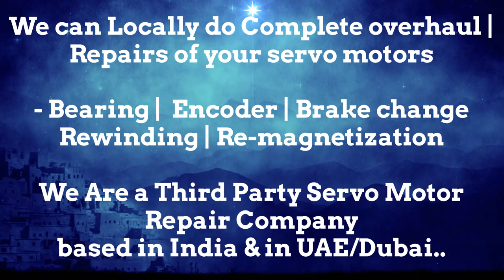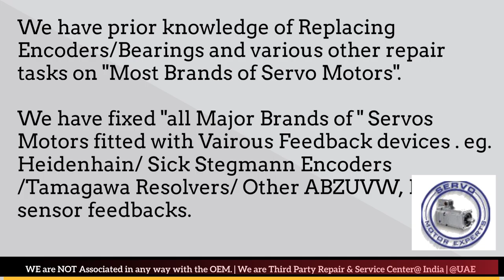BAG Bewegungstechnik Dubai Heidenhain Sick Stegmann Encoder Memory Align Resolver Adjust Repair UAE